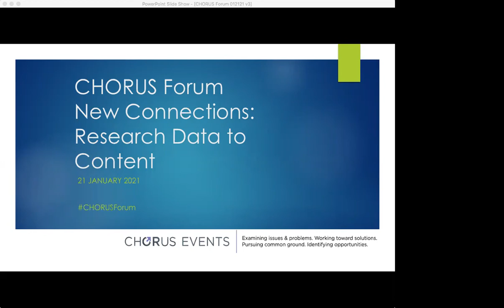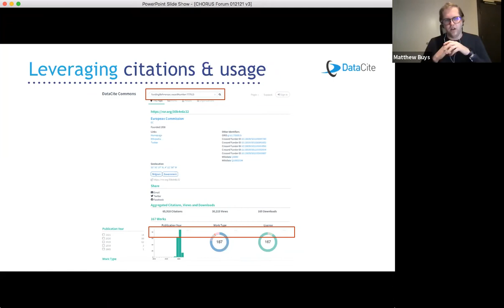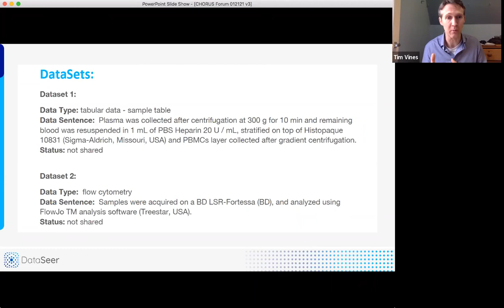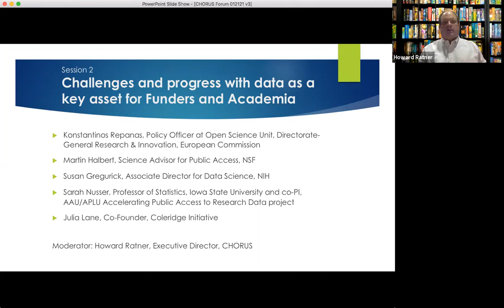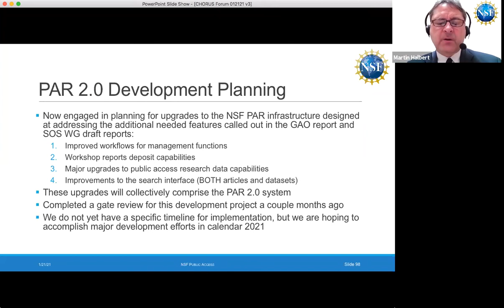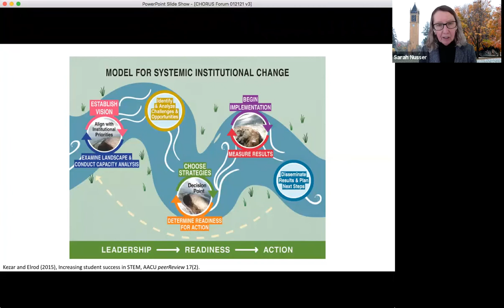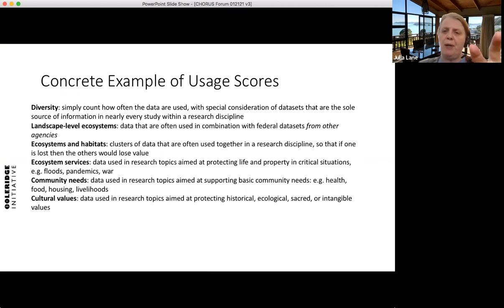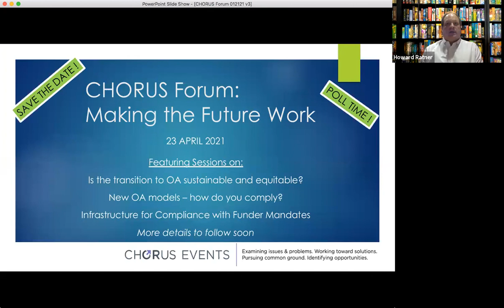CHORUS Forum - New Connections: Research Data to Content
CHORUS Event (21 January 2021):

Funders, societies, publishers, and academic institutions examine the problems they have identified around connecting research data to content and the solutions that exist or are being built.

0:00:00 Introduction

Session 1
0:03:26 Rachel Lammey, Crossref
0:13:17 Matt Buys, DataCite
0:23:19 Varsha Khodiyar, SpringerNature
0:34:56 Tim Vines, DataSeer
0:45:03 Q&A

Session 2
0:59:30 Kostas Repanas, EU Commission
1:13:25 Martin Halbert, NSF
1:21:50 Susan Gregurick, NIH
1:34:40 Sarah Nusser, AAU/APLU
1:44:48 Julia Lane, Coleridge Initiative
2:01:32 Q&A